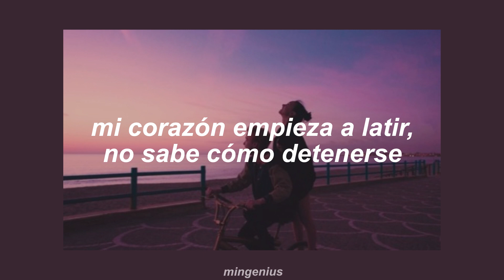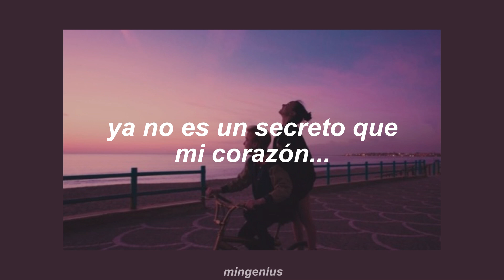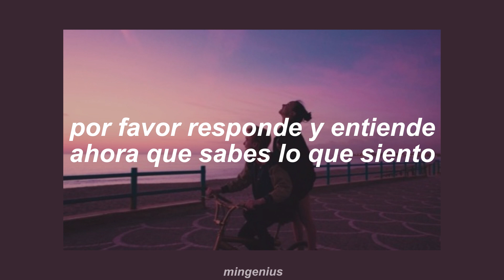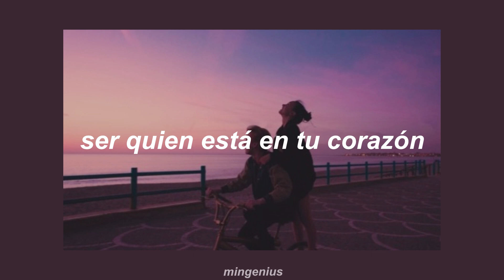Can't I Love You? - ChangMin & JinWoon (2AM) (Traducida al español)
╭─[🥀] //Changmin & jinwoon ; can't i love you sub.español//

💫Dream High OST